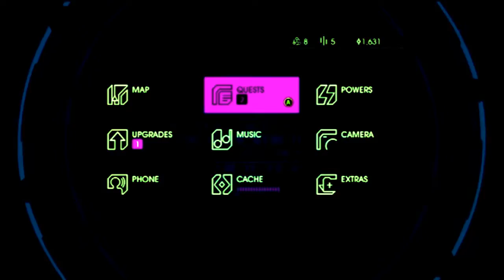Saints Row IV (Xbox 360) Part 14: I Heart Towers - 100 Percent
Climbing is not a mechanic.